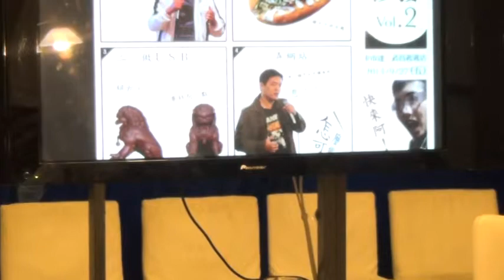創業沙發Vol 2 - 楊弘毅 Roxman Yang： 獎金獵人/共同創辦人